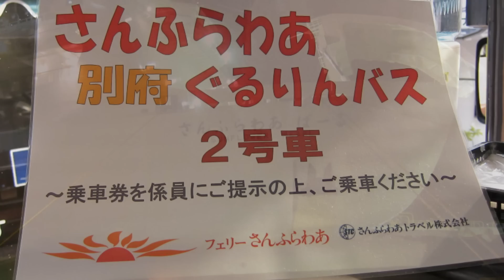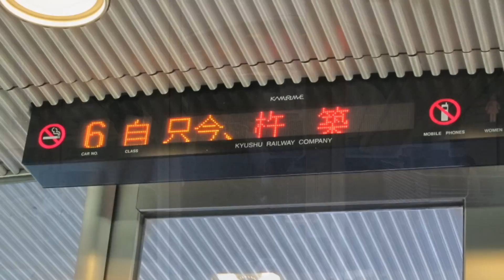昼の瀬戸内航路 大分 門司港へ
夕食後大分に１０時に着きました、
でも大潮と乗客の少なさでブリッジが届かない。
翌朝はいいお天気で別府から小倉、そして門司港に行きました。